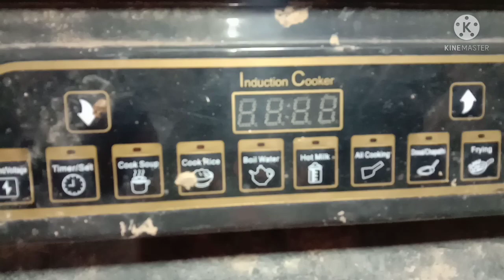Electronic🤔🤔 inductor 2000 Wart